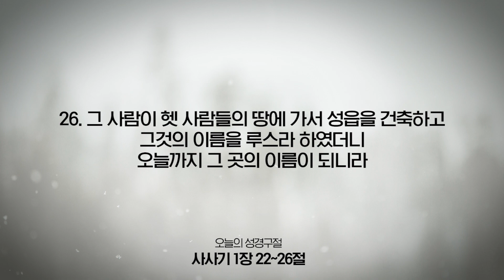[온라인새벽기도회] 2022년 09월 05일(사사기 1장 22~26절)